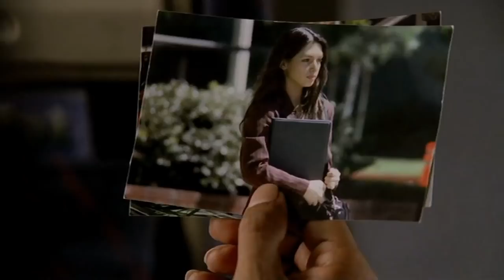what's done is done || LOST (Jack/Locke)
*Best viewed in 1080p/720p*
*Contains SPOILERS for seasons 1 to 5*

This is mostly centered around my two favourite characters of LOST, Jack Shephard and John Locke. There are lots of scenes from the S3 finale simply because it's my fav episode in the series, haha!